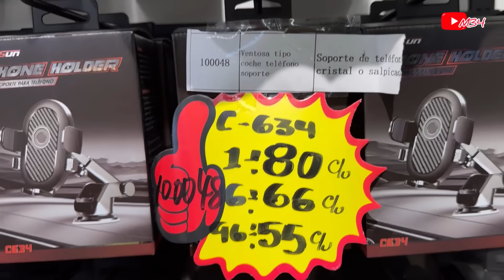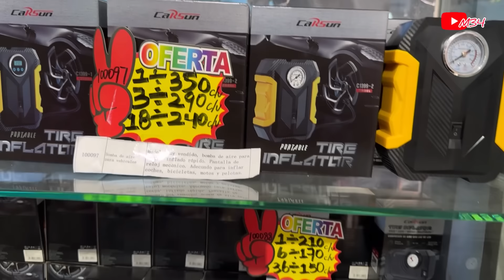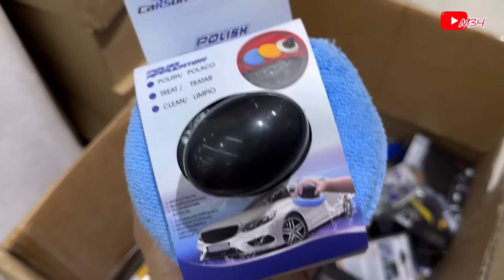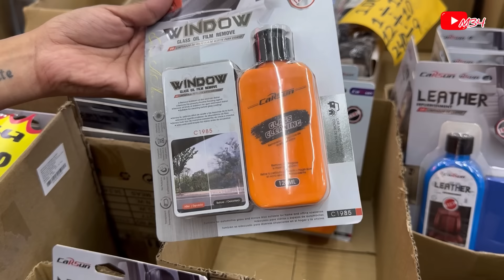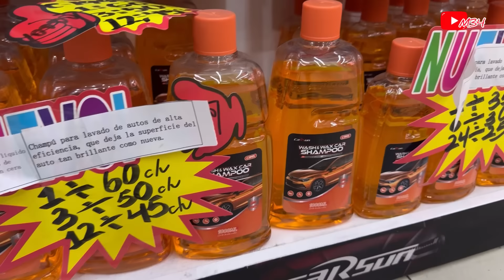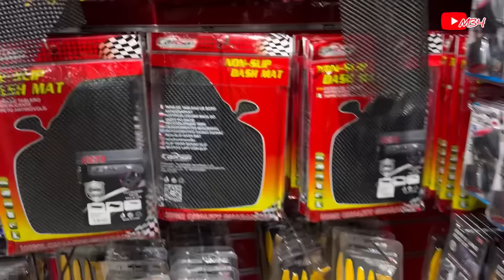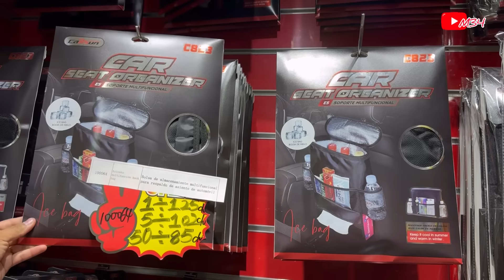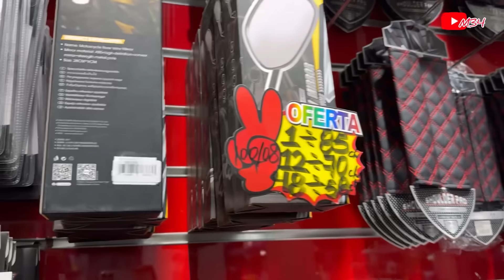🚘 Microfibras, limpiadores, aspiradoras, cargadores y muchas cosas más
Mi contenido esta basado en informar, donde puedes encontrar los mejores precios para tu negocio y las ubicaciones para poder surtir mercancía.